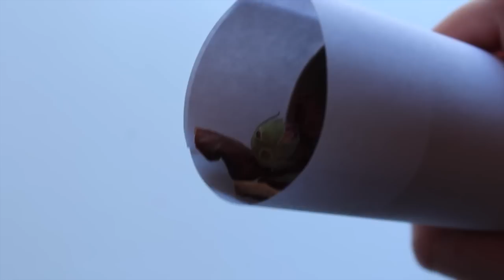chelseas piggies 30+ Subscribers Contest Entry!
This is my contest entry for chelseas piggies. Which is showing you a colourful hamster cage tour and Honeys most favourite DIY toy. Hope you enjoy :) x
Good luck to everyone else who enters!

Filmed with: Canon EOS 600D Camera